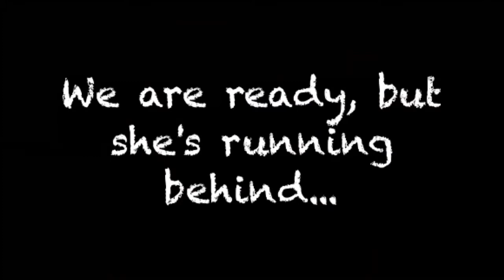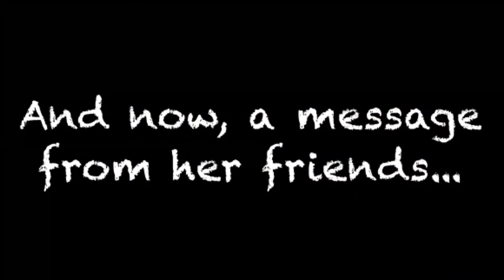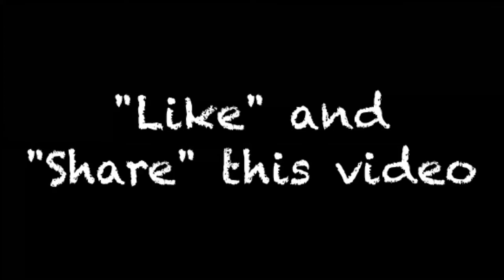PartyBomb for Jennifer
The nurses and staff at Good Samaritan Hospital on the third floor, Pediatrics decided to surprise Jennifer Kirby for her birthday.  She was pleasantly surprised.  Watch what happens.